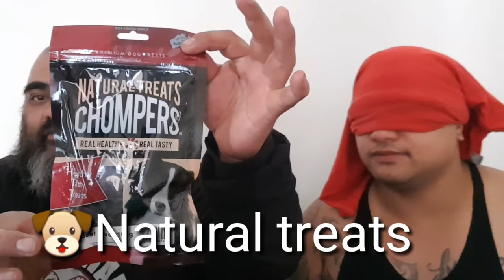Whats in my mouth challenge??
First guest